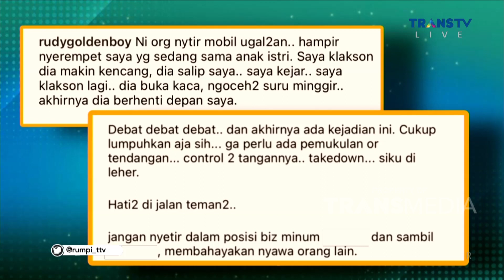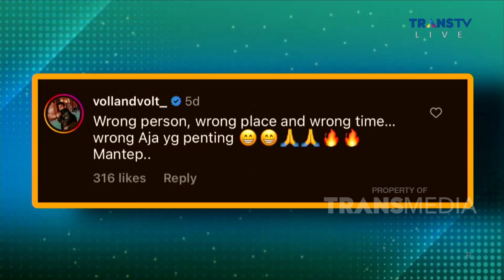Mantan Atlet MMA Yang Bersitegang Dengan PENGENDARA Ugal Ugalan | RUMPI (17/7/23) P3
RUMPI

TAYANG SETIAP SENIN-JUMAT PUKUL 14.00 WIB